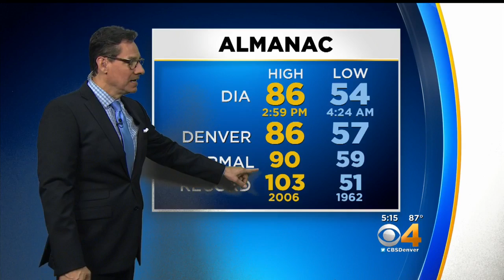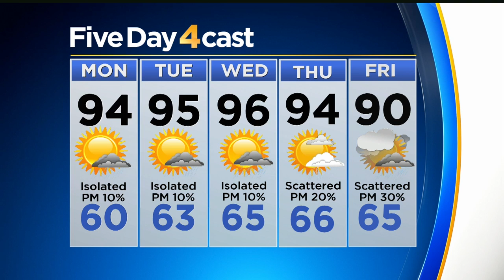Hot Week Coming Our Way